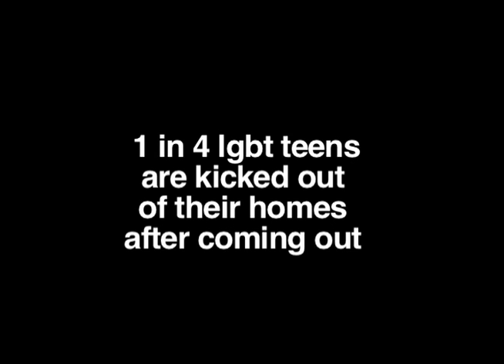LGBT Youth Homelessness